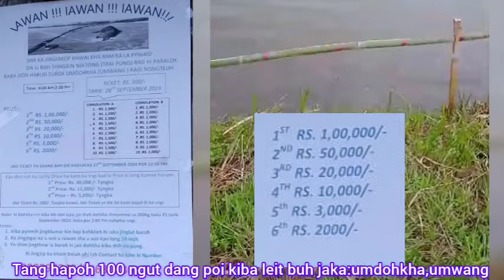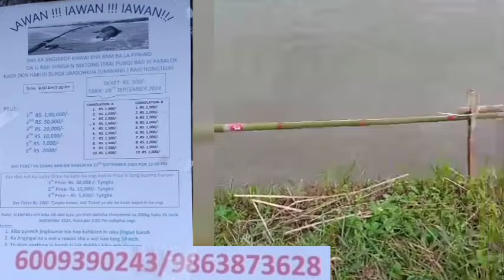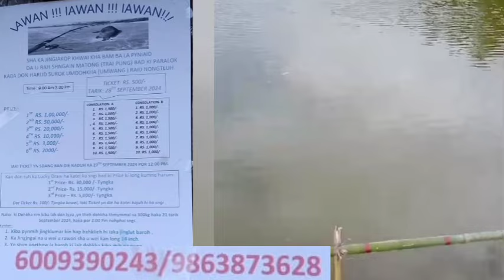500/-ticket Prize -1lakh, 50hajar hynrei ka jia da kumne mynta sngibuh jaka, jarjar put ñiangkynjah